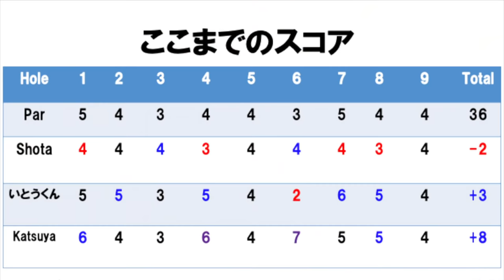シャンクからのチップイン！いとうくんとかつやと楽しいラウンド@太平洋クラブ市原コースPart4 H10-12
twitterはこちらから！